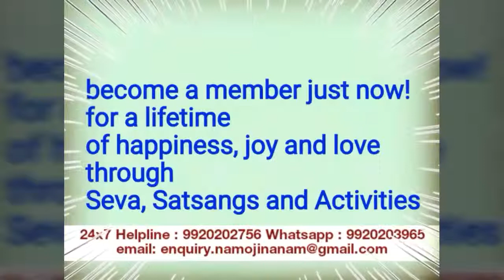Arihant Mela 2017 Saadhak Navkar Mantra (with subtitles) paramsukh tv namojinanam P.Pu.Pankajbhai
Namo Jinanam,
P.Pu.Pankajbhai reminds us through the Arihant Mela that being in the path can only bring ultimate total freedom, peace and happiness.
Namo Jinanam.

Annual Activities and Upcoming Events :

Divine Lifestyle Celebration and Festival Satsangs

One day Navratri Shakti Aradhana Navpad Jnana Sadhana with Shri Siddhachakra Mahayantra Pujan Anushthan
Manas Mandir, Shahpur
10th June 2018, Sunday

Science of Divine Living Part 1 Workshops
24th June 2018

Makarsankranti and New Year, January

Mahashivratri
Moksh, Panchgini February/March

Holi Mahotsav
March

Mahavirswami Janma Kalyanak
Celebrating the birth of Mahavir within us with Government Hospital and Ashram visits, Sion, March/April

Simandharswami Janma Kalyanak
April

Akshay Tritiya Mahasatsang and Bhakti Sandhya
April

Sevak Shibirs (Workshops)
Work planning and self elevation as a Sevak with Guru's guidance.

15 days Navratri Shakti Aradhana Navpad Jnana Sadhana with Shri Siddhachakra Mahayantra Pujan Anushthan
Hindu Chaitra and Ashwin months

9 days Divine Scientific Practical Experiential Paryushana
Juhu, Rutumbhara College
August/September

11 days Diwali Celebration Yatra with 48 hours Desana (Lord Mahavir's last words) and Jinmarg Trekking to adjoining places of pilgrimage.
October/November

9/18 days Residential Practical Spiritual Lifestyle Training Retreat "Updhyan"
December

Seven "Seva" Sectors :
Government Hospitals, Education, Ashrams, Public Awareness Workshops, Nature Care, Seva for the Monks, 24 x 7 Counseling Helpline.
Pour in your contributions by sharing 10% your valuable time, unlimited precious thoughts, 10% of your income, unlimited kind words and contacts.

Vision 2025
Project 1 : Divine Wellness Centres
Project 2 : Divine Arihant Village

Namo Jinanam, add me, along with your name and city for regular updates.

24 x 7 Missed Call Helpline number : 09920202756
For any query and all your wellness solutions.

About us :
Param Sukh Jivan Vikas Kendra is the brainchild of P.Pu.Pankajbhai founded in 2005, to impart The Science of Practical Divine Lifestyle Training, so as to mould the lives of individuals as per the cosmic laws, to achieve the goal of ultimate total freedom.